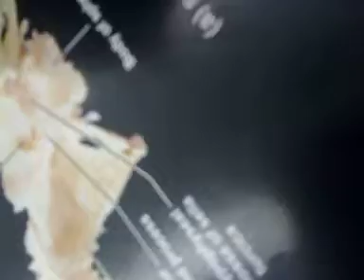Sphenoid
THE SKELETON - Bones and Surface Anatomy